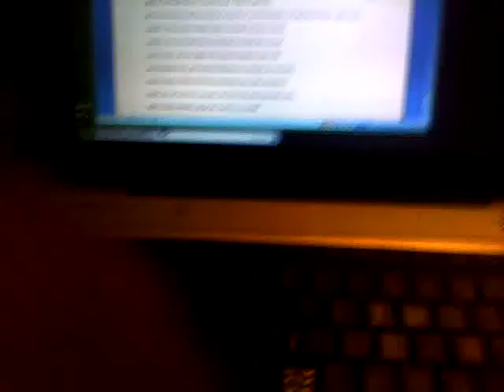3000/ ROUGH DRAFT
LOVE BELOW, SPREAD FOR ME, SHE BEEN MY PROTOTYPE, KNOWS MY FAVORITE THINGS
SHE TREAT ME LIKE IM ANDRE 3, EVEN THO IM MONTE GREEN,

HIGH SCHOOL SWEET HEARTS , I AINT KNOW THAT THOSE ARE REAL
SO LONG I FELT SO ALIEN, YEAH YOU CAN CALL ME CLOVER FIELD
RUN AROUND JUST BREAKING HEARTS AND SWEARING I WAS OVER REAL
NO DEBATE, I AINT THINK YOUD OVER WAIT, OH BEHAVE, WAIT NO DON'T
WHY STOP WE SHOULD GO, GOT HER HITTIN HIGH NOTES, BABY THAT'S MY FAVORITE SONG
HIT CHU WITH THE REMIX, WE COLABING ALL DAY LONG, AFTER THAT WE HIT THE BONG
BABY IF THIS ISNT RIGHT, I GUESS ILL BE FOREVER WRONG,
BUT YOU KNOW ILL BE RIGHT BACK, ROLLED UP SUMTHIN BABY, FOR ME WOULD YOU LIGHT THAT
IM NOT TRYNA RUN A TRAIN CONDUCTOR ON THE RIGHT TRACK
 MONTE WILL STAY DRIVEN, YOU INSURE THE RIDE LIKE AFLACK
THAT'S THAT, OR IS IT, BABE YOU GON GIVE MORE THAN THIS?
INSTRUMENTALIST, BECAUSE SHE KNOWS JUST WHERE MY ORGAN IS
SHE FITS INTO EVERY POSITION SUMTHING LIKE CONTORTIONISTS
BABY GIRL THE HOTTEST ROUND, THE FIRE THAT IM SCORCHING WITH
BABY YOURE OLYMPIC, NOW THE TORCH IS ALL MINE
YOU CAN LOOK AROUND BUT SHE IS SUMTHIN THAT YOU WONT FIND